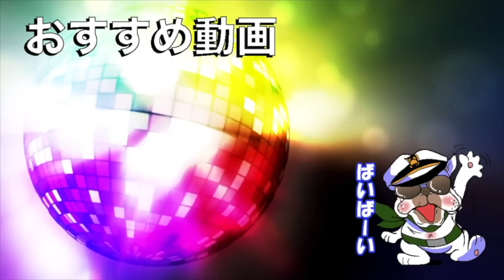ざんげちゃんざんげちゃん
⭐使用機器
モニター

ヘッドホン